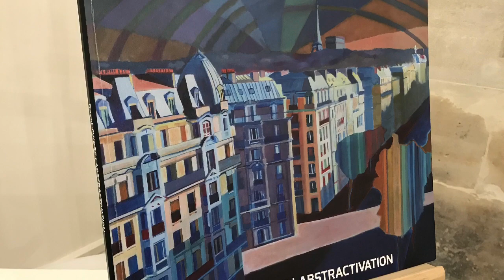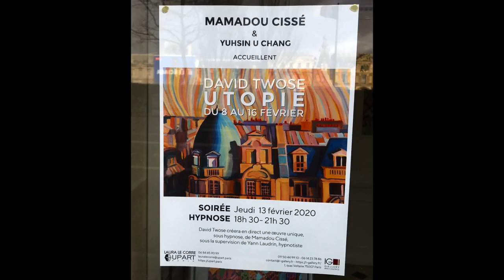Exposition David Twose et la participation de Yann Laudrin Hypnotiste Février 2020